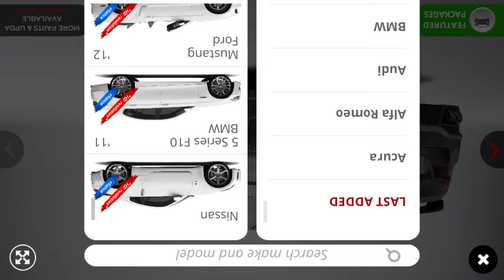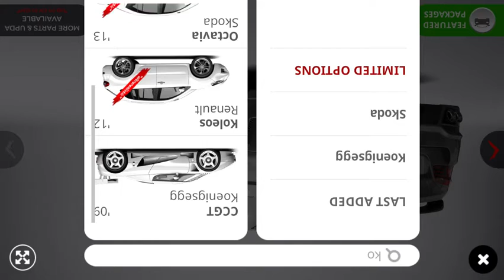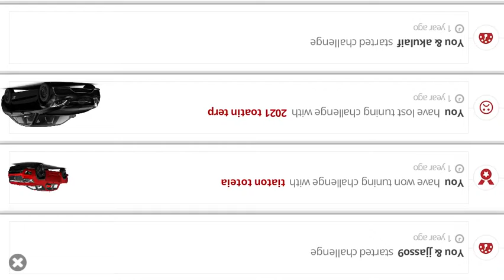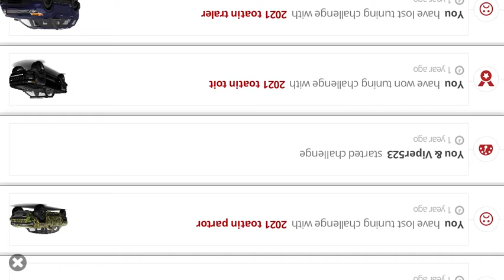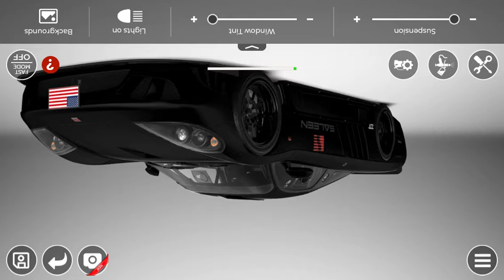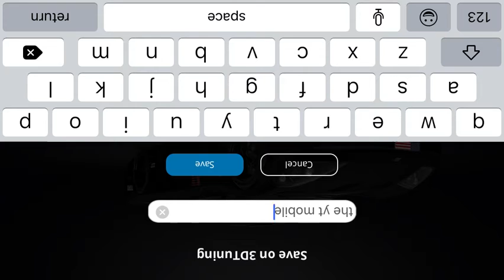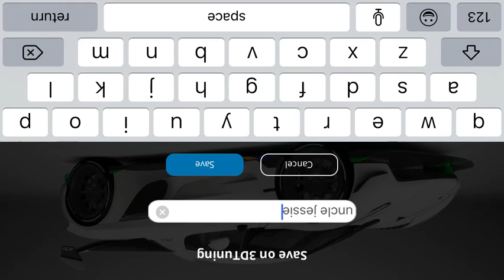3D tuning episode 1